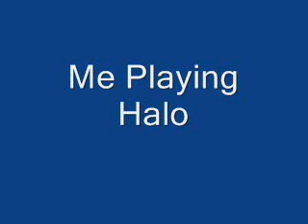Me Playing HAlo on PIano